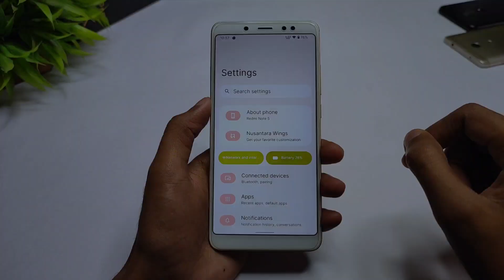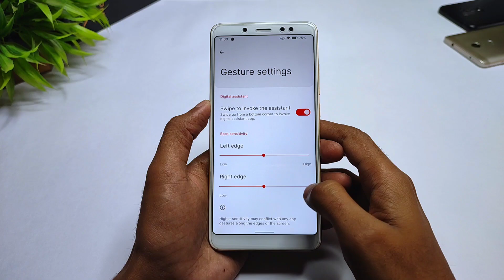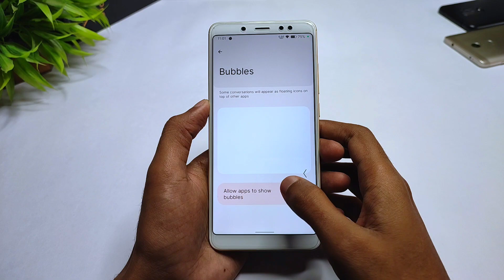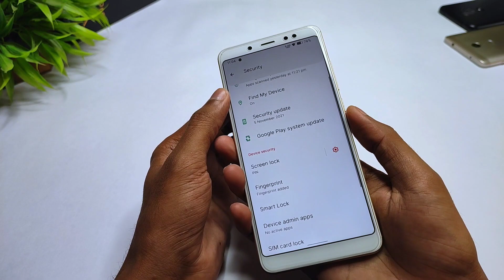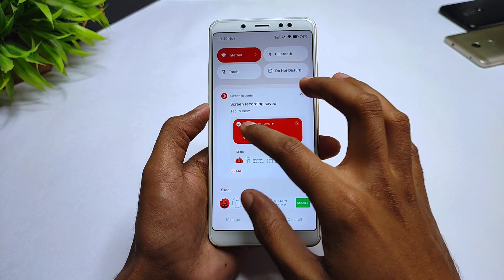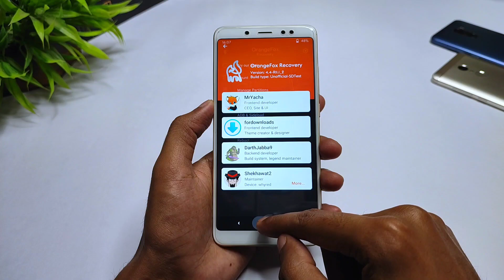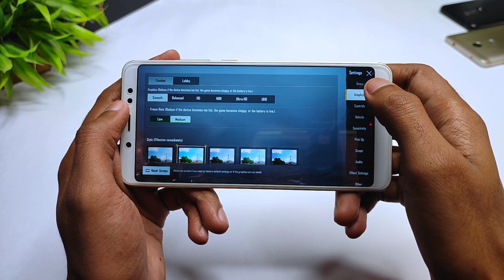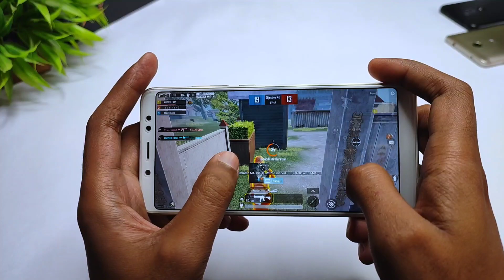Nusantara Project 4.0 Official | Redmi Note 5 Pro | Android 12 | Install & Full Review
(GApps Included)
By - @Yuu_ak12